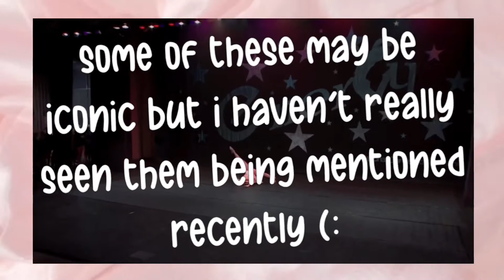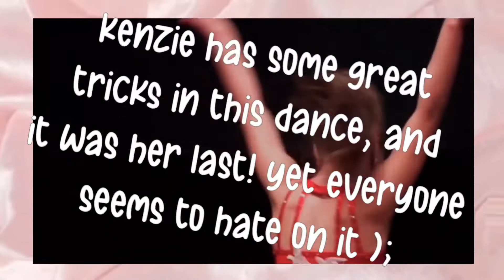dances that should be iconic!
frequently asked questions:
q: what do you edit with? a: filmora go, perfect video, imovie, and 24fps!
a: I use 24fps (:
q: can we collab? a: of course! just ask (:
q: can i have an intro, outro, etc.? a: yes! just ask.
q: can you join my comp? a: no, not rn ):
q: what do you edit on? a: my phone!
q: can i do this video idea? a: sure!
q: can we be friends? a: totally!!

i’m 12
my birthday is october 24th
i started watching dance moms is 2017
my favorite girl is mackenzie
i’m in 7th grade
i love to swim

add me!

bye!!